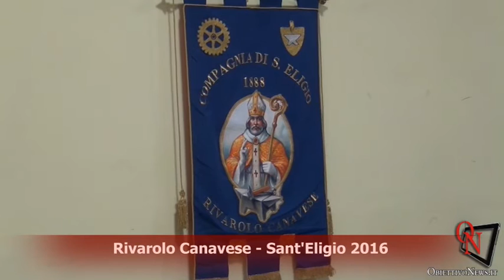Rivarolo Canavese - Sant'Eligio 2016